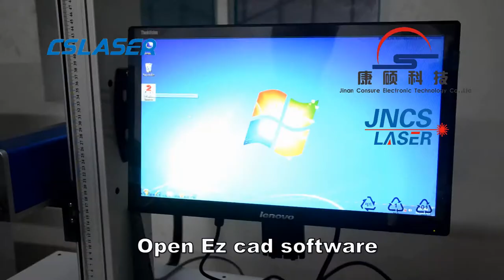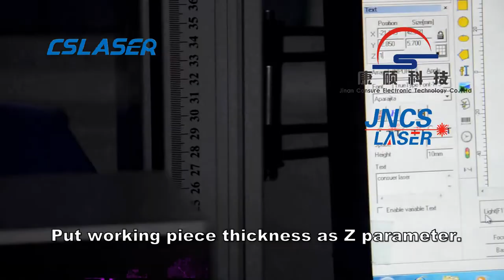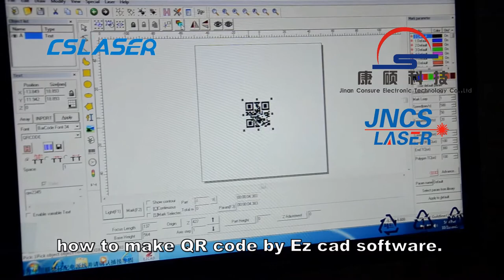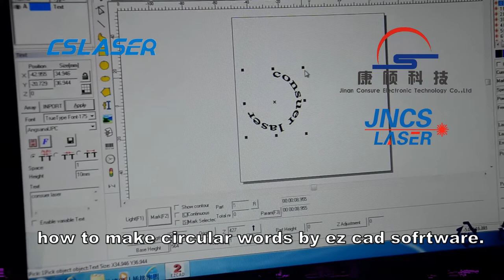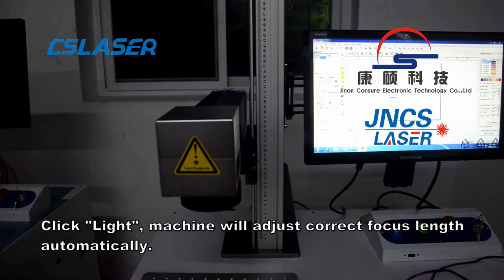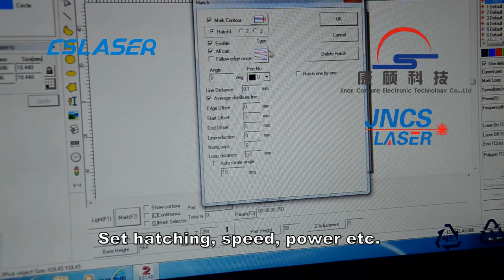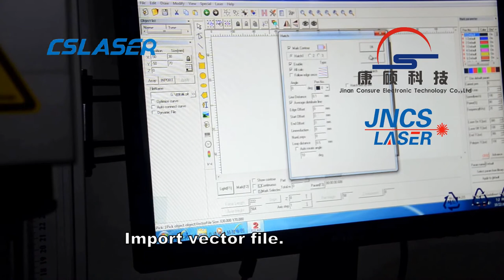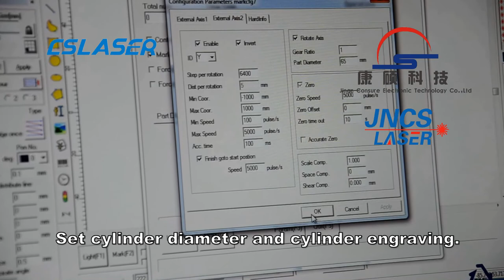How to use auto focus function | Training video